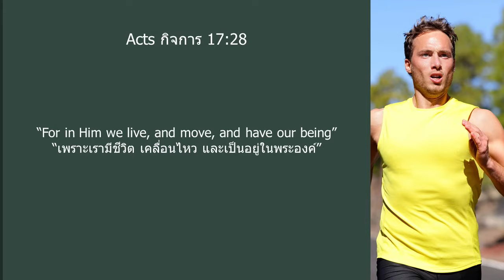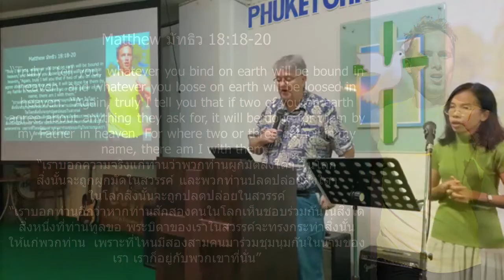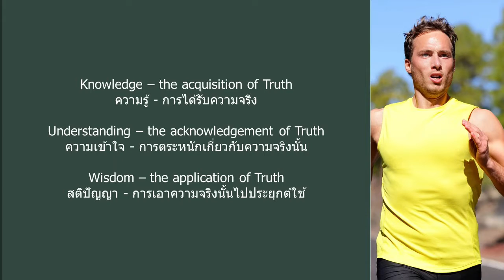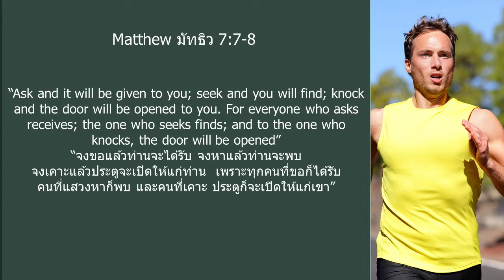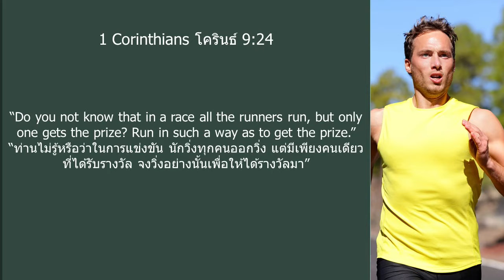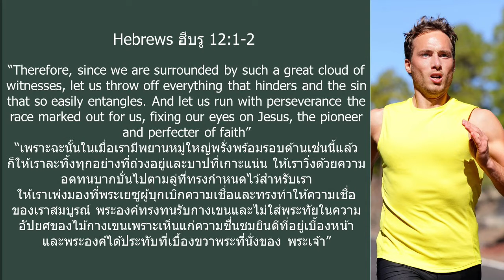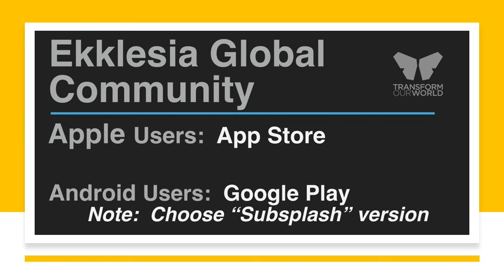The Importance of Breathing ความสำคัญของ การหายใจ | Part ตอนที่ 5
The Importance of Breathing
ความสำคัญของ การหายใจ

Part ตอนที่ 5

P. Brian Burton
อ. ไบรอัน เบอร์ตัน